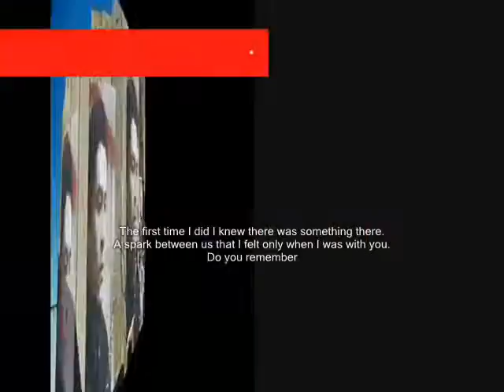there was something there ,